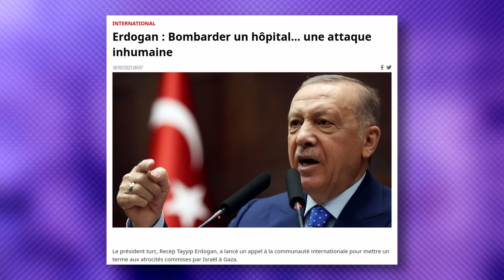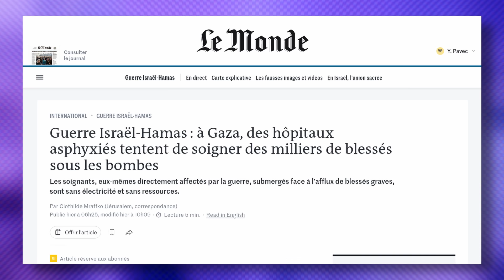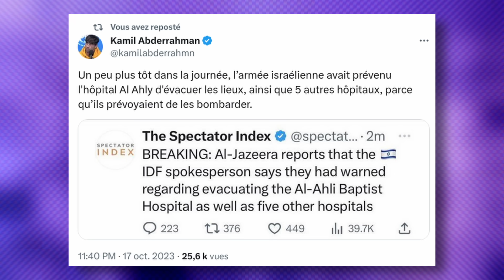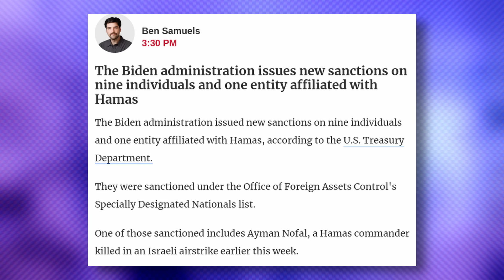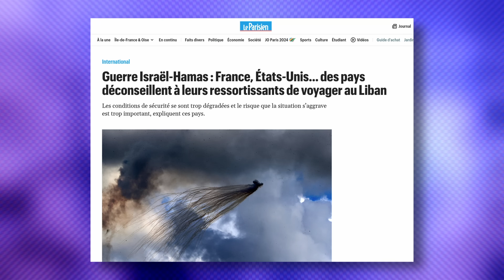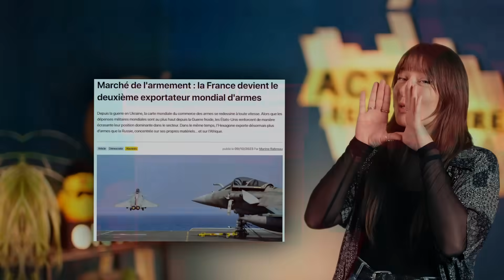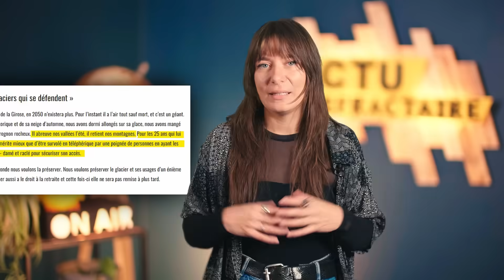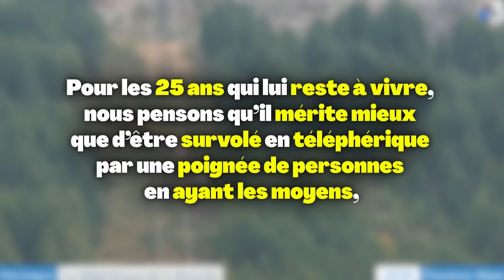Les armes Francaises, un hopital bombardé à Gaza, des manifs au Moyen-Orient... | Actualités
🦆 l'équipe sur cette vidéo :
Recherches : Elie
Ecriture : Elie Yohan
Tournage : Nina Yohan
Iconographie : Camille
Montage : Leska Yohan

00:00 : Intro
00:15 : Palestine
07:16 : Arme Francaise
08:36 : Bayrou
09:45 : Autres infos
11:21 : Outro